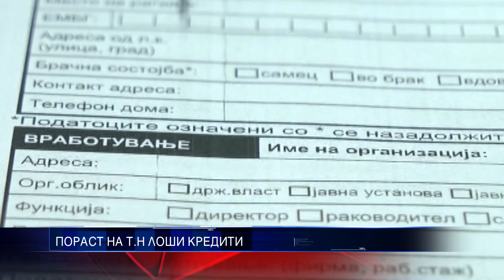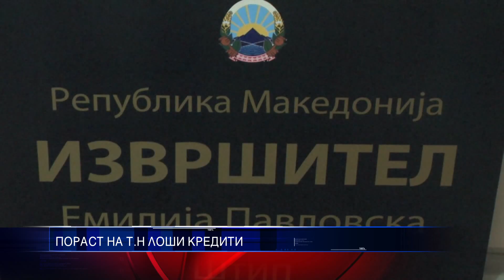ПОРАСТ НА Т Н ЛОШИ КРЕДИТИ 18 09 2015